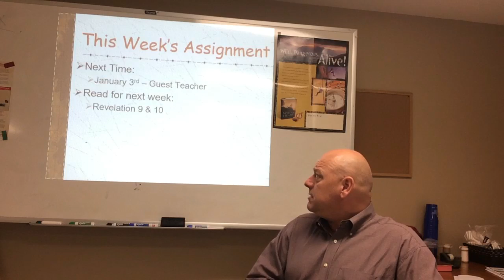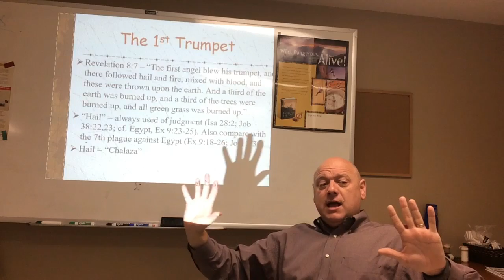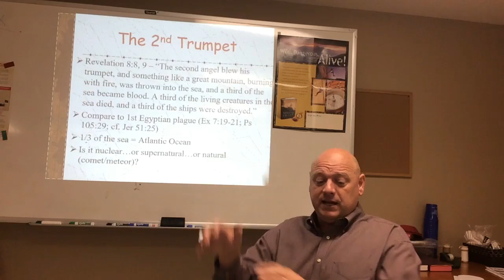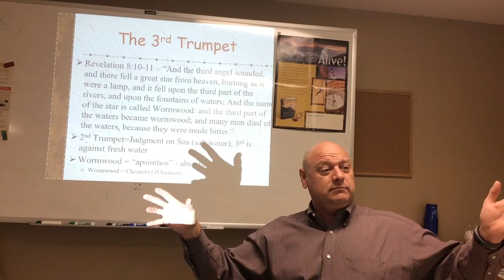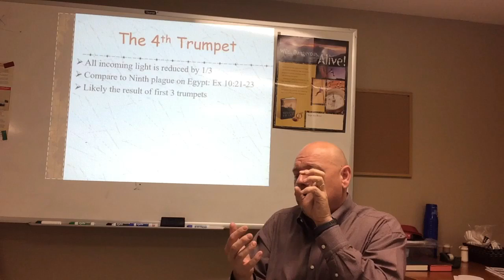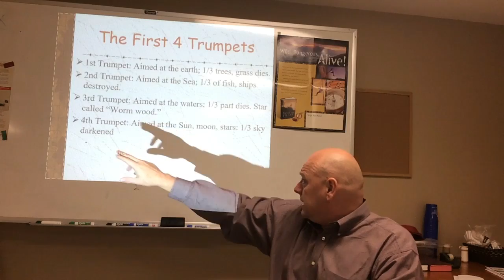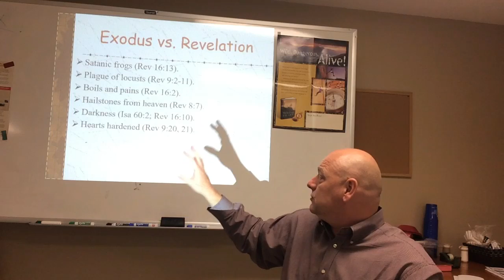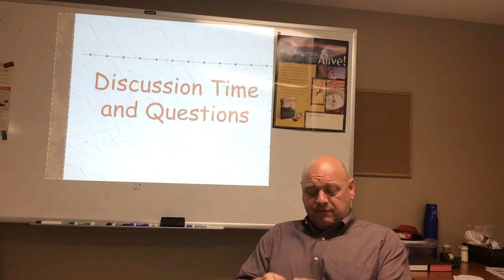Go Deep! Session 21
Go Deep!   Session 21: The First Four Trumpets